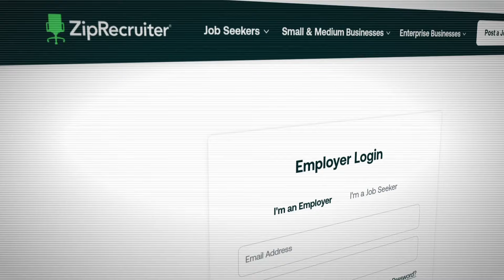Scammers target job seekers using local business’ identity | What's the Deal?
A business owner says she was getting calls about a job she never posted. Here's how you can protect yourself while job hunting.